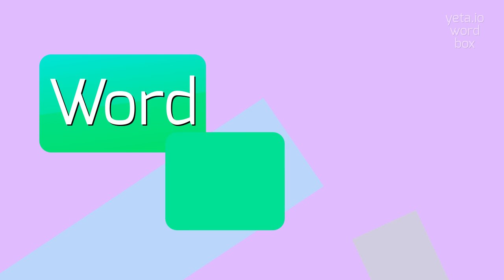How to say "intervenular"! (High Quality Voices)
Watch in this video how to say and pronounce "intervenular"!